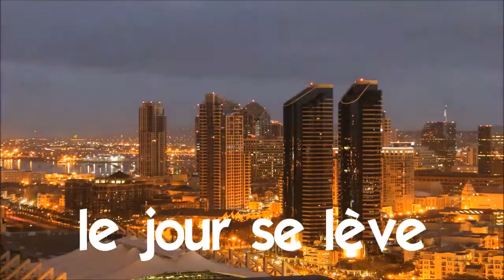ঘরে বসে ফরাসি শিখুন # 1 time lapse # le jour se lève